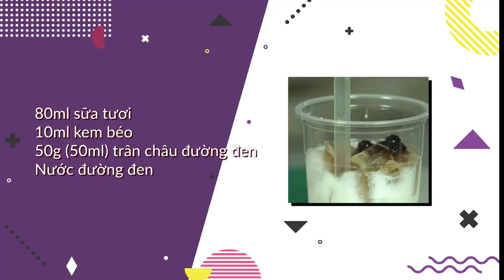khóa học trà sữa nhà làm/ Bài 16: Sữa tươi trân châu đường đen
Khóa học giúp học viên nắm bắt những bí quyết pha chế trà sữa ngon hiện nay, nắm bắt được những dụng cụ và nguyên liệu pha chế trà sữa, xu thế kinh doanh trà sữa hiện nay, cách sáng tạo những ly trà sữa thơm ngon, trang trí bắt mắt, cách làm trân châu tại nhà, các loại thạch có trên thị trường, các loại puDding , các loại milk foam thơm ngon, cách làm hồng trà, lục trà, trà đào cam xã.
Video được chia sẻ bởi Ths Nguyễn Tấn Trung chuyên gia trong lĩnh vực F&B
Theo dõi trên các kênh:

Các Khóa Học Online đã xuất bản:
7 TỔ CHỨC SỰ KIỆN HỘI NGHỊ  ONLINE:
10 PHA CHẾ CÀ PHÊ ĐÁ XAY, MILK SHAKER:
11 NGHỆ THUẬT BIỂU DIỄN QUẦY BAR P2 ONLINE:
12 BÍ QUYẾT TRỞ THÀNH BARTENDER CHUYÊN NGHIỆP P2 ONLINE:
13 QUẢN LÝ QUẦY BAR NHÀ HÀNG, QUÁN CÀ PHÊ, BEEN CLUB

Nhà huấn luyện doanh nghiệp lĩnh vực F&B
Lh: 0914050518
63/28 lê Đình Cẩn, P Tân Tạo, Q Bình Tân , Tphcm